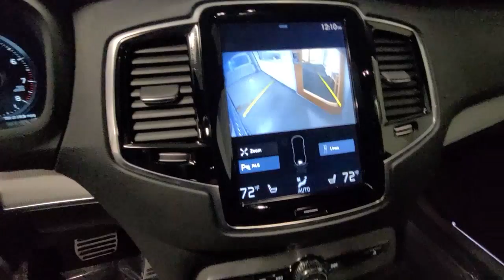2017 Volvo XC90 Summit, Westfield, Union, Newark, Scotch Plains, NJ 22726A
Electric Silver Metallic Used 2017 Volvo XC90 available in Summit, New Jersey at Smythe Volvo. Servicing the Westfield, Union, Newark, Scotch Plains, NJ.
2017 Volvo XC90 T6 R-Design - Stock#: 22726A - VIN#: YV4A22PM8H1155692

Smythe Volvo
40 River Rd

AWD, Charcoal w/Nubuck/Nappa Leather Seating Surfaces. Premium Electric Silver Metallic 2017 Volvo XC90 T6 R-Design AWD Automatic with Geartronic I4 SuperchargedbrbrbrAwards:br  * 2017 IIHS Top Safety Pick   * 2017 KBB.com 10 Best Luxury SUVs